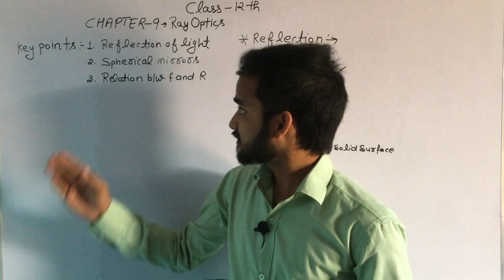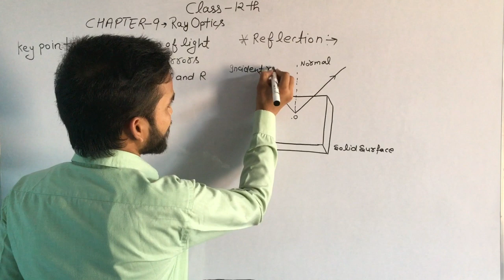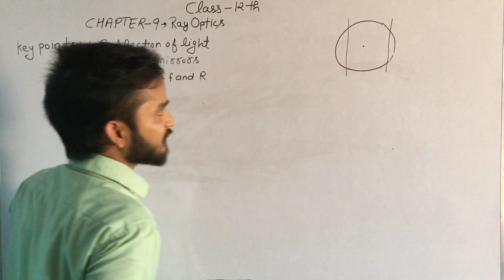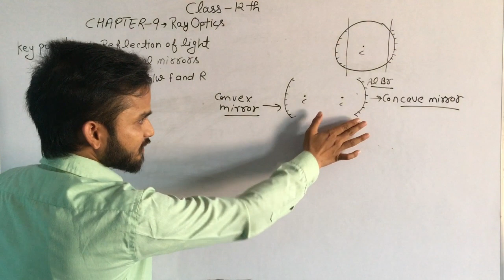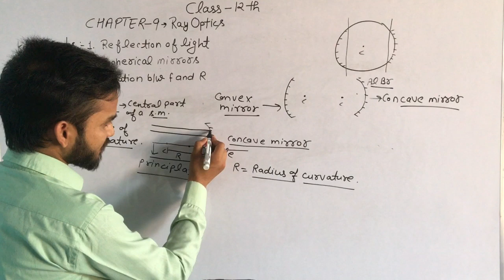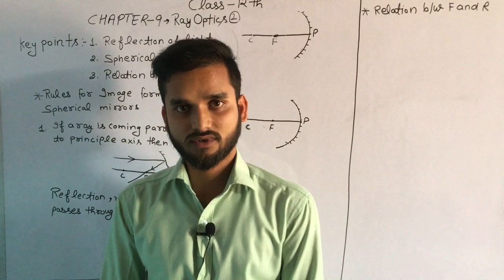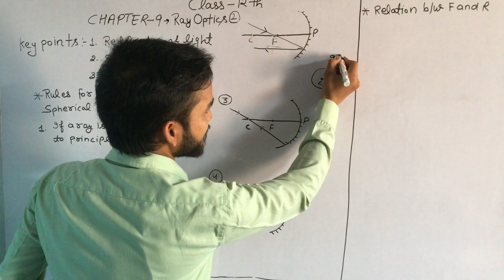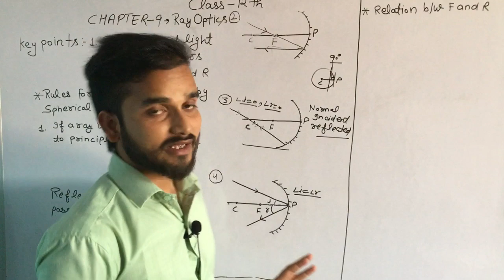Class 12th || LECTURE 9.1|| REFLECTION AND SPHERICAL MIRRORS || 9M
BEST VIDEO LECTURES FOR CLASS 12TH PHYSICS FOR CBSE/HBSE/JEE/NEET/FOR ANY OTHER STATE BOARD

If u have any dout please leave a msg